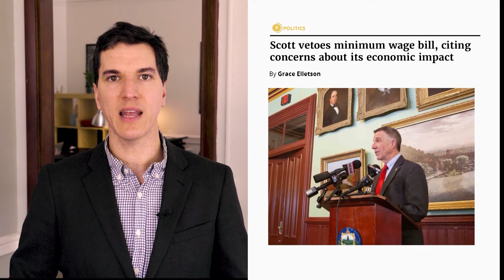VTDigger Minute: Sanders wins New Hampshire, Scott vetoes minimum wage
Learn about Sen. Bernie Sanders' primary victory in New Hampshire and more in this week's news digest from Vermont PBS.